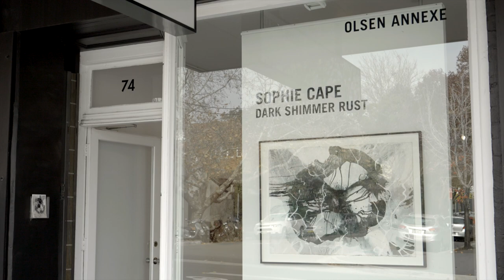Video tour: Video tour: Sophie Cape - Dark Shimmer Rust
Video tour: Sophie Cape - Dark Shimmer Rust showing at OLSEN Gallery Annexe 24 May – 17 June 2023